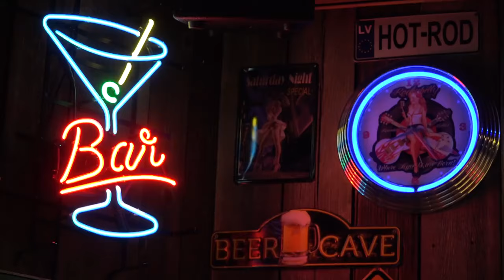MOONShine Opening Party. November 12th.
Live Music Restaurant  MOONShine in Old Riga.